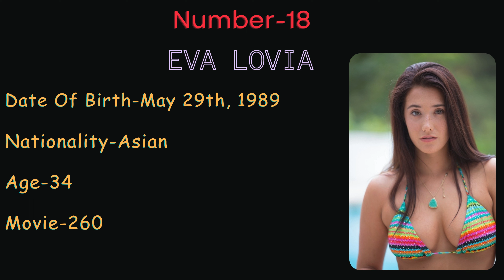Top 10 Hottest Asian Prnstars of 2024 Part-2 || Top P*stars from Asian Ethnicity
Discover the top 10 best Asian adult stars in this exciting and informative video. From their unique talents to their captivating performances, you'll learn all about these sensational performers and what sets them apart in the adult entertainment industry. Get ready to be amazed by the beauty, talent, and charisma of these incredible Asian adult stars!